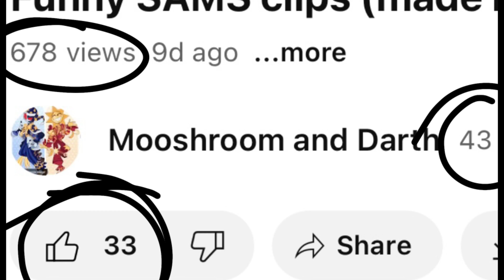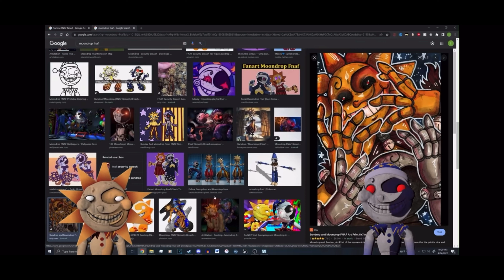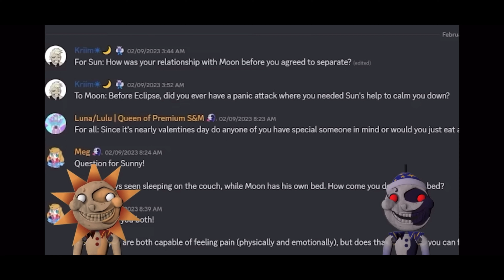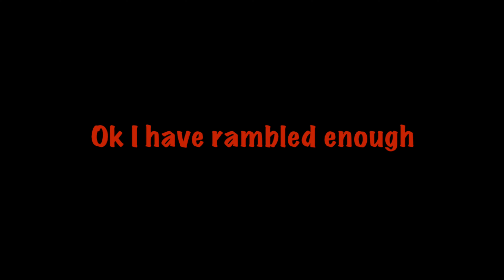Funny SAMS clips part 2 (made by Darth)